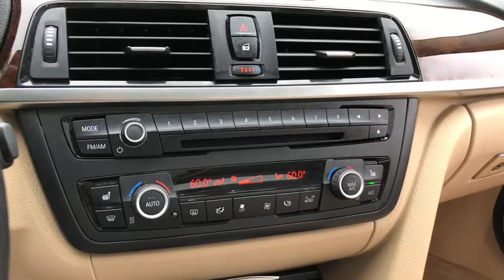2015 BMW 328i Fall River, Dartmouth, New Bedford, Wareham, MA, Tiverton, RI 15464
White  2015 BMW 328i available in Fall River, Massachusetts at Prestige Auto Mart 1. Servicing the Dartmouth, New Bedford, Wareham, MA, Tiverton, RI area.
2015 BMW 328i xDrive w/SULEV - Stock#: 15464 - VIN#: WBA3B5C58FP654589

New In Stock. CARFAX 1 owner and buyback guarantee! All Wheel Drive!!!AWD!!! Safety equipment includes: ABS, Traction control, Curtain airbags, Passenger Airbag, Front fog/driving lights...Other features include: Bluetooth, Power locks, Power windows, Auto, Turbo...